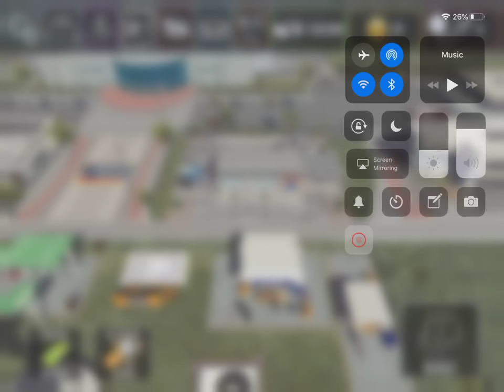NASCAR HEAT MOBILE:COREY LAJOIE